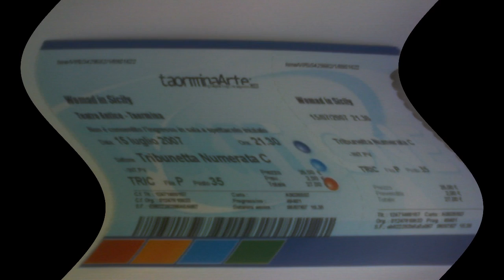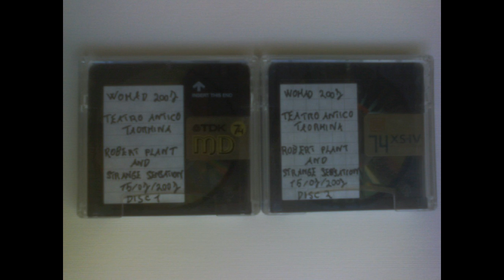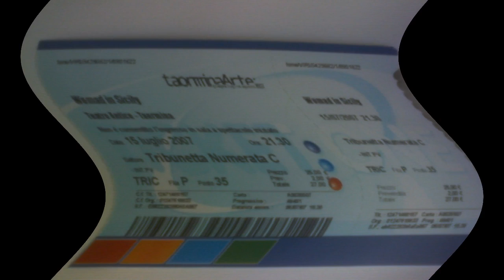Freedom Fries - Taormina 2007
Robert Plant & Strange Sensation: July 15, 2007 - Womad, Taormina Arte Festival, Sicily, Italia (Italy) (Great Audience Recording)

SETLIST:
* Song To The Siren
* Seven And Seven Is
* Black Dog
* Tin Pan Valley
* Friends
* Going To California
* Four Sticks
* Slow Dancer
* Freedom Fries
* Politician's Quote
* Babe I'm Gonna Leave You
* The Enchanter
* Hoochie Coochie Man

THE BAND:
Robert Plant - vocals, lead/rhythm guitar.
Justin Adams - bass, bendir, lap steel guitar, mandolin, tehardant.
John Baggott - keyboards and synthesizer.
Clive Deamer - bendir and drums.
Billy Fuller - electric and stand-up bass.
Skin Tyson   - bass, acoustic, electric and lap steel guitars.